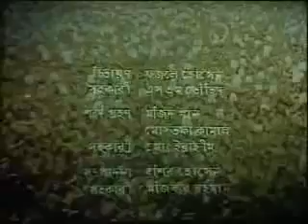Kobi Jashimuddin || পল্লীকবি জসীম উদ্দীন || Documentary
Kobi Jashimuddin
পল্লীকবি জসীম উদ্দীন

জসীম উদ্‌দীন (১ জানুয়ারি ১৯০৩ - ১৩ মার্চ ১৯৭৬) একজন বাঙালি কবি, গীতিকার, ঔপন্যাসিক ও লেখক। 'পল্লীকবি' উপাধিতে ভূষিত, জসীম উদ্‌দীন আবহমান বাংলার সাংস্কৃতিক ঐতিহ্যে লালিত প্রথম পূর্ণাঙ্গ আধুনিক কবি। ঐতিহ্যবাহী বাংলা কবিতার মূল ধারাটিকে নগরসভায় নিয়ে আসার কৃতিত্ব জসীম উদ্‌দীনের।

চেরাগদানী : জসীম উদ্‌দীন একজন বাঙালি কবি, গীতিকার, ঔপন্যাসিক ও লেখক। ‘পল্লীকবি’ উপাধিতে ভূষিত, জসীম উদ্‌দীন আবহমান বাংলার সাংস্কৃতিক ঐতিহ্যে লালিত প্রথম পূর্ণাঙ্গ আধুনিক কবি। ঐতিহ্যবাহী বাংলা কবিতার মূল ধারাটিকে নগরসভায় নিয়ে আসার কৃতিত্ব জসীম উদ্‌দীনের। তার নকশী কাঁথার মাঠ ও সোজন বাদিয়ার ঘাট বাংলা ভাষার গীতিময় কবিতার উৎকৃষ্টতম নিদর্শনগুলোর অন্যতম। তার কবিতা বিভিন্ন ভাষায় অনূদিত হয়েছে।

জন্ম ও পারিবারিক পরিচিতি : জসীম উদ্‌দীন ১৯০৩ সালের ১ জানুয়ারি ফরিদপুর জেলার তাম্বুলখানা গ্রামে জন্মগ্রহণ করেন। মোহাম্মাদ জসীম উদ্‌দীন মোল্লা তার পূর্ণ নাম হলেও তিনি জসীম উদ্‌দীন নামেই পরিচিত। তার বাবার বাড়ি ছিল একই জেলার গোবিন্দপুর গ্রামে। বাবার নাম আনসার উদ্দিন মোল্লা। তিনি পেশায় একজন স্কুল শিক্ষক ছিলেন। মা আমিনা খাতুন ওরফে রাঙাছুট।

শিক্ষাজীবন : জসীম উদ্ দীন ফরিদপুর ওয়েলফেয়ার স্কুল ও পরবর্তীতে ফরিদপুর জেলা স্কুলে (বর্তমানে ফরিদপুর জিলা স্কুল) পড়ালেখা করেন। এখান থেকে তিনি তার প্রবেশিকা পরীক্ষায় ১৯২১ সনে উত্তীর্ণ হন। তিনি কলকাতা বিশ্ববিদ্যালয় বাংলা বিষয় থেকে বি. এ. এবং এম. এ. শেষ করেন যথাক্রমে ১৯২৯ এবং ১৯৩১ সনে।

কর্মজীবন : ১৯৩১ থেকে ১৯৩৭ পর্যন্ত, দীনেশচন্দ্র সেনের সাথে লোক সাহিত্য সংগ্রাহক হিসেবে জসীম উদ্‌দীন কাজ করেন। তিনি পূর্ব বঙ্গ গীতিকার একজন সংগ্রাহকও। তিনি ১০,০০০ এরও বেশি লোক সংগীত সংগ্রহ করেছেন, যার কিছু অংশ তার সংগীত সংকলন জারি গান এবং মুর্শিদা গান এ স্থান পেয়েছে। তিনি বাংলা লোক সাহিত্যের বিশদ ব্যাখ্যা এবং দর্শন খণ্ড আকারেও লিখে গেছেন। ১৯৩৩ সনে তিনি কলকাতা বিশ্ববিদ্যালয়ের ড. দীনেশচন্দ্র সেনের অধীনে রামতনু লাহিড়ী গবেষণা সহকারী পদে যোগ দেন। এরপর ১৯৩৮ সনে ঢাকা বিশ্ববিদ্যালয়ে বাংলা বিভাগের প্রভাষক হিসেবে যোগ দেন। তিনি ১৯৪৪ সালে বিশ্ববিদ্যালয় ছেড়ে এবং তথ্য ও সম্প্রচার বিভাগে যোগ দেন। ১৯৬২ সালে অবসর গ্রহণের পূর্ব মুহূর্ত পর্যন্ত তিনি ডেপুটি ডিরেক্টর হিসেবে কাজ করে গেছেন। তিনি গুরু মৃত্যুন জয় সিলের কাছে গুণগ্রাহী ছিলেন। ১৯৬৯ সনে রবীন্দ্র ভারতী বিশ্ববিদ্যালয় কবিকে সম্মান সূচক ডি লিট উপাধিতে ভূষিত করেন।

মৃত্যু : তিনি ১৪ মার্চ ১৯৭৬ সনে ঢাকায় মৃত্যুবরণ করেন। তার শেষ ইচ্ছা অনুসারে তাকে ফরিদপুর জেলার আম্বিকাপুর গ্রামে তার দাদীর কবরের পাশে দাফন করা হয়। গোবিন্দপুরে প্রতিবছর জানুয়ারি মাসে তার জন্মদিনকে স্মরণ করে জসীম মেলা নামে একটি পাক্ষিক উৎসব উদযাপন করা হয়। তার নামে ঢাকা বিশ্ববিদ্যালয়ের একটি আবাসিক হলের নামকরণ করা হয়েছে।

কাব্য : জসীম উদ্ দীন একদম অল্প বয়স থেকেই লেখালেখি শুরু করেন। কলেজে অধ্যয়নরত থাকা অবস্থায়, পরিবার এবং বিয়োগান্ত দৃশ্যে, একদম সাবলীল ভাষায় তিনি বিশেষ আলোচিত কবিতা কবর লিখেন। তিনি কলকাতা বিশ্ববিদ্যালয়ের ছাত্র থাকাবস্থায় এই কবিতাটি প্রবেশিকার বাংলা পাঠ্যবইয়ে স্থান পায়।

এছাড়াও জসীম উদ্ দীন গ্রাম বাংলার ঐতিহ্যবাহী অনেক গান রচনা করেছেন। বাংলার বিখ্যাত লোক সংগীতের গায়ক, আব্বাসউদ্দীন, তার সহযোগিতায় কিছু অবিস্মরণীয় লোকগীতি নির্মাণ করেছেন, বিশেষত ভাটিয়ালী ধারার। জসীম উদ্ দীন রেডিওর জন্যেও আধুনিক গান লিখেছেন। তিনি তার প্রতিবেশী, কবি গোলাম মোস্তফার দ্বারা ইসলামিক সংগীত লিখতেও প্রভাবিত হয়েছিলেন। পরবর্তীতে, বাংলাদেশের স্বাধীনতা যুদ্ধকালীন সময়ে, তিনি বহু দেশাত্মবোধক গান লিখেন।

কাব্যগ্রন্থ : রাখালী (১৯২৭), নকশী কাঁথার মাঠ (১৯২৯), বালুচর (১৯৩০), ধানখেত (১৯৩৩), সোজন বাদিয়ার ঘাট (১৯৩৪), হাসু (১৯৩৮), রুপবতি (১৯৪৬), মাটির কান্না (১৯৫১), এক পয়সার বাঁশী (১৯৫৬), সখিনা (১৯৫৯), সুচয়নী (১৯৬১), ভয়াবহ সেই দিনগুলিতে (১৯৬২), মা যে জননী কান্দে (১৯৬৩), হলুদ বরণী (১৯৬৬), জলে লেখন (১৯৬৯), পদ্মা নদীর দেশে (১৯৬৯), কাফনের মিছিল (১৯৭৮), মহরম
দুমুখো চাঁদ পাহাড়ি (১৯৮৭)।

নাটক : পদ্মাপার (১৯৫০), বেদের মেয়ে (১৯৫১), মধুমালা (১৯৫১), পল্লীবধূ (১৯৫৬), গ্রামের মেয়ে (১৯৫৯), ওগো পুস্পধনু (১৯৬৮), আসমান সিংহ (১৯৮৬)। আত্মকথা : যাদের দেখেছি ((১৯৫১), ঠাকুর বাড়ির আঙ্গিনায় (১৯৬১), জীবন কথা ( ১৯৬৪), স্মৃতিপট (১৯৬৪), স্মরণের সরণী বাহি (১৯৭৮)। উপন্যাস : বোবা কাহিনী (১৯৬৪)। ভ্রমণ কাহিনী : চলে মুসাফির (১৯৫২), হলদে পরির দেশে ( ১৯৬৭), যে দেশে মানুষ বড় (১৯৬৮), জার্মানীর শহরে বন্দরে (১৯৭৫)। সঙ্গীত : রঙিলা নায়ের মাঝি (১৯৩৫), গাঙের পাড় (১৯৬৪), জারি গান (১৯৬৮), মুর্শিদী গান (১৯৭৭)। অন্যান্য : বাঙালির হাসির গল্প ১ম খন্ড (১৯৬০), ২য় খন্ড (১৯৬৪), ডালিমকুমার (১৯৮৬)
গানের শিরোনাম : “কাজল ভ্রমরা যে”, আমার সোনার ময়না পাখি, আমার গলার হার খুলে নে, আমার হার কালা করলাম রে, আমায় ভাসাইলি রে, আমায় এতো রাতে, কেমন তোমার মাতা পিতা, নদীর কূল নাই কিনার নাই, ও বন্ধু রঙিলা, রঙিলা নায়ের মাঝি, নিশ্তে যাইও ফুলবাণে, ও ভোমরা, ও বাজান চল যাই মাঠে লাঙল বাইতে, প্রানো শখি রে ঐ শুনে কদম্ব তলে, ও আমার দরদি আগে জানলে, বাঁশরি আমার হারাই গিয়াছে, বালু চরের মেয়া, বাদল বাঁশি ওরে বন্ধু, গাঙ্গের কূলরে গেলো ভাঙিয়া, ও তুই যারে আঘাত হানলিরে মনে, ও আমার গহীন গানের নায়া ও আমার বন্ধু বিনুধিয়া।
পুরস্কার : প্রেসিডেন্টস এওয়ার্ড ফর প্রাইড অফ পারফরম্যান্স, পাকিস্তান (১৯৫৮), রবীন্দ্র ভারতী বিশ্ববিদ্যালয় থেকে ডি. লিট ডিগ্রি, ভারত (১৯৬৯), ১৯৭৪ সনে তিনি বাংলা একাডেমি পুরস্কার প্রত্যাখ্যান করেন একুশে পদক, বাংলাদেশ (১৯৭৬) ও স্বাধীনতা দিবস পুরস্কার ১৯৭৮ (মরণোত্তর)।